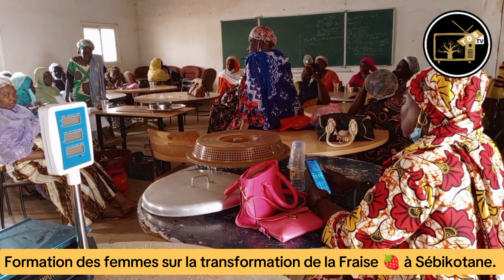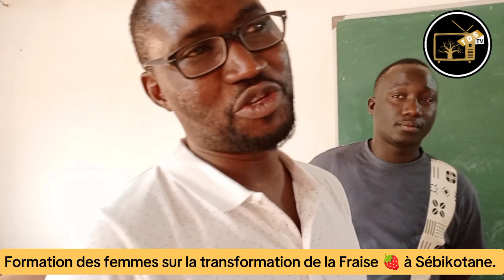FRAISEN forment les femmes de Sébikotane en la transformation de la fraise🍓.